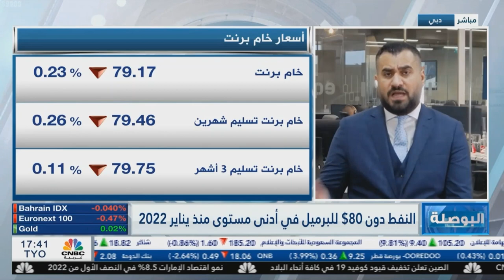التحليل اليومي للأسواق العالمية 7 ديسمبر 2022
- تترقب الأسواق اجتماع الفيدرالي الأمريكي الأسبوع القادم، حيث أشار جيروم باول إلى احتمالية تخفيف وتيرة رفع الفائدة لتصل إلى 50 نقطة أساس، ولكن صدرت قراءة مؤشر الأسعار الخدمي ISM والذي أفاد بانتعاش بالقطاع غير التصنيعي، مما اكسب الدولار الأمريكي بعض القوة لتحرك بإيجابية.
- يتحرك الذهب بشكل شبه مستقر بين نطاق سعري 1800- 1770 دولار للأونصة، وسط حالة من الترقب لقرار الفيدرالي القادم في 14 من ديسمبر الحالي، وكان قد وصل المعدن الثمين إلى مستوى 1800 دولار لكل أونصة بعد أن ارتفعت احتمالية تخفيف وتيرة رفع الفائدة، ولكن عاد ليتحرك بسلبية عند مستوى 1770 دولار تقريبا بسبب ارتفاع الدولار الأمريكي خلال الجلستين السابقتين.
- شهد النفط خام غرب تكساس ضغط كبير وتذبذبات في حركة الأسعار بسبب ومخاوف الركود الاقتصاد، وسياسة التشديد النقدي حول العالم بالإضافة إلى القيود التي فرضتها الصين لاحتواء فيروس كورونا.